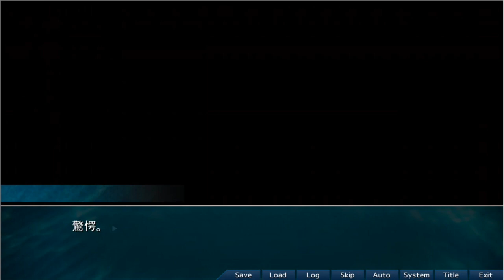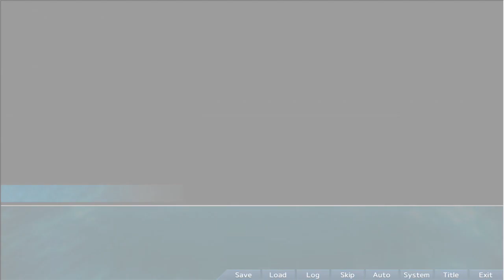[魚喰]愛する彼女を喰べてしまうホラーノベルゲーム#2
ホラーノベルゲーム『魚喰』を実況プレイ。（英語字幕付き）
If you are studying or interested into Japanese, I hope my playthrough movie will help you! :)

なんと魚喰ゲーム制作の音楽担当の方がTwitterでLikeしてくださった！実況やってて良かった！